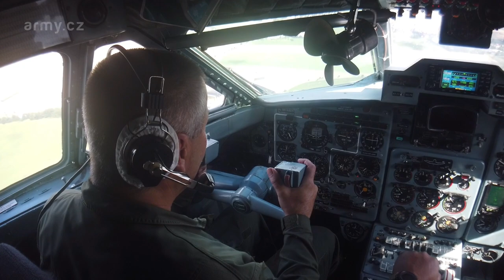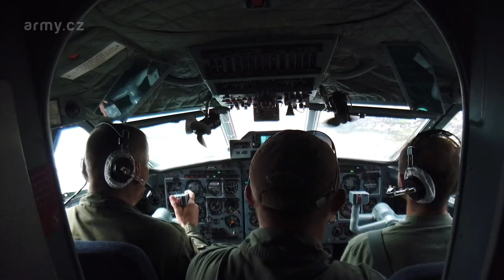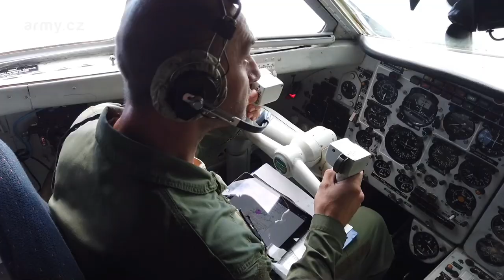Rozloučení s letouny Jakovlev Jak-40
Právě v tuto chvíli se Armáda ČR loučí se svými dvěma letouny JAK-40.
21 let přepravovaly prezidenty, premiéry, ministry či vojáky.

K slavnostnímu vyřazení jsme natočili unikátní záběry armádních letounů JAK-40 ve vzduchu a nad mateřskou základnou Praha - Kbely.

Filmováno air-to-air.